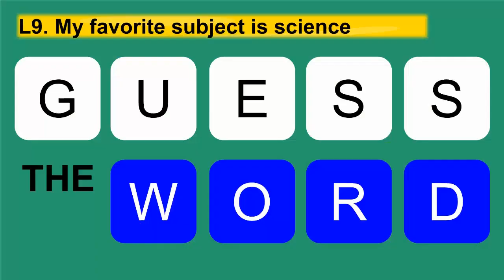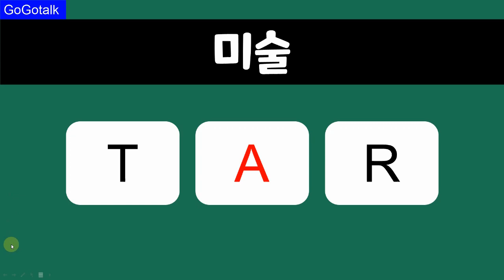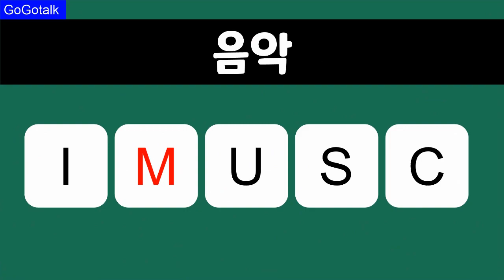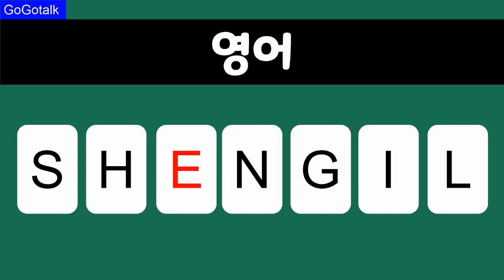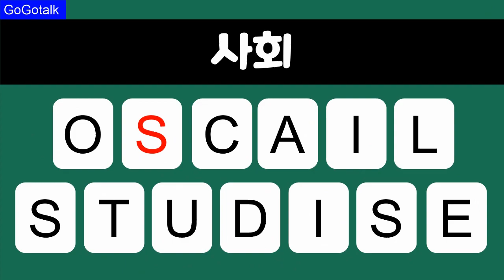5학년 ▶ L9 과목퀴즈📣 대문자맞추기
9. My favorite subject is science.

* 과목이름 맞추기 : 대문자로 과목명 찾기
-소문자로 익숙한 단어를 대문자를 활용해서
과목명을 찾아주세요.
-파란 박스 1개당  : 1점

What's your favorite subject?
My favorite subject is science